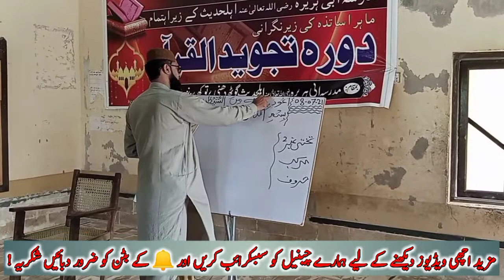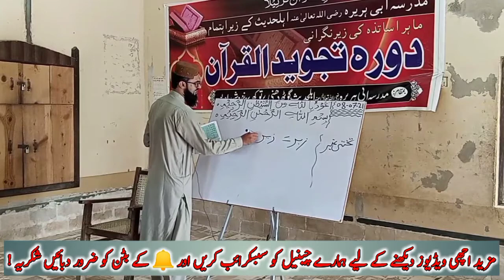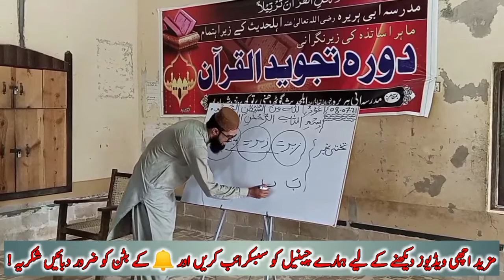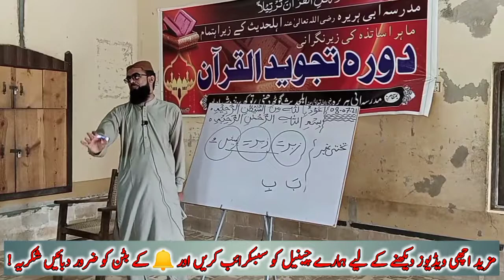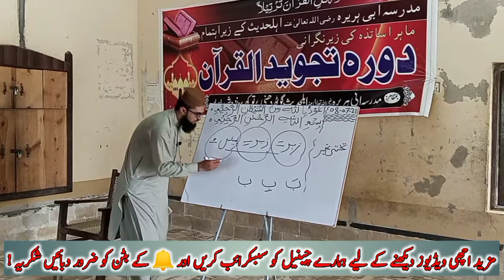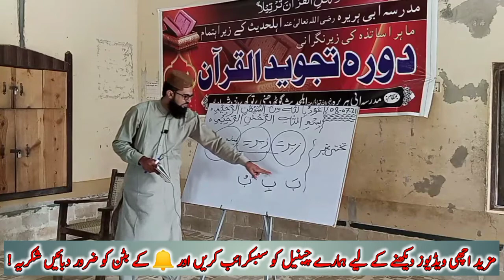Harkaat ji sunjan || Short course of tajweed ul quran || Episode 29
Short course of tajweed ul quran episode 29 harkaat ji sunjan
This video created by madrsah abi hurairah and editer of this video safiullah khoso
This is an Islamic we will upload A course of Tajveed ul Quraan So Please Support our YouTube channel
Asslam o alaikum madrsah abi hurairah ki janib se ye video ap ko pesh ki jaa rhi he agr madrsah abi hurairah ki ye video ap ko achi lge to Hamare channel madrsah abi hurairah ko subscribe kren or hamare video ko like or share kren thanks for watching our channel